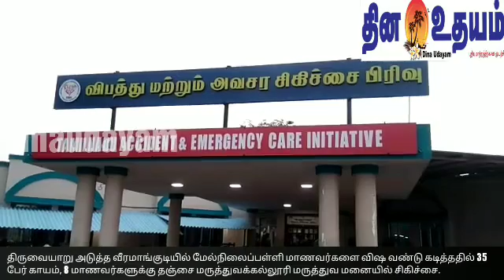தஞ்சையில் மாணவர்களை விஷ வண்டு கடித்தது.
திருவையாறு அடுத்த வீரமாங்குடி மேல்நிலைப்பள்ளி மாணவர்களை கடித்ததில் 35 பேர் காயம் 8 மாணவர் களுக்கு தஞ்சை மருத்துவக்கல்லூரி மருத்துவமனையில் சிகிச்சை.

தஞ்சை மாவட்டம் திருவையாறு எடுத்த வீரமாங்குடி அரசு மேல்நிலைப் பள்ளி எதிரே உள்ள மரத்தில் கதண்டு கூடு கட்டி வந்த நிலையில் மரக்கிளையில் அமர்ந்த மயில் 3 மணியளவில் கதண்டு கூட்டை கலைத்துள்ளது. கலைத்த கூட்டில் இருந்த வண்டுகள் அந்த பகுதியில் வந்த பொதுமக்கள் மற்றும் மாணவர்கள் என 35 பேரை கதண்டு கடித்தது.
இதில் பள்ளியை விட்டு வெளியே வந்த மாணவர்கள் 8 பேர் பலத்த காயமடைந்து தஞ்சை மருத்துவகல்லூரி மருத்துவ மனையில் மேல் சிகிச்சைக்காக அழைத்து வரப்பட்டனர். அவர்களுக்கு தஞ்சை மருத்துவ கல்லூரி மருத்துவமனையில் சிகிச்சை அளிக்கப்பட்டு வருகிறது.